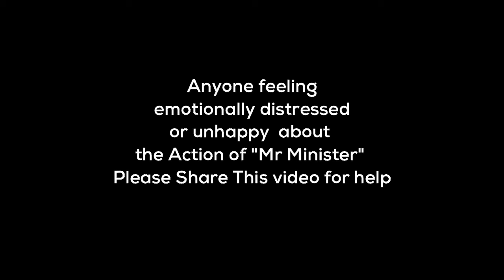Femi Fani-Kayode(Mr Short Fuse) Insulted Journalist Very Stupid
I have always known this Zaddy is not ok. Anyone fighting on zoom needs mental evaluation...🚶‍♂️🚶‍♂️🚶‍♂️He is short-fused indeed.
Femi Fani-Kayode makes conceit solemn. He is the sui generis of narcissism. His arrogance dovetails with his foul temper and cutting tongue. There is no shade of modesty, temperance and grace in the son of Remilekun Fani-Kayode (Fani Power). The mealy-mouthed politician takes the “H” in hubris. He is the undisputed crown prince of double-speak.
I watched the video of where Fani-Kayode gave a dressing-down to a journalist who asked him an innocuous question which “the Almighty” found irritating and pesky, “Who is bankrolling your tour?” That was it! Femi emptied the content of his pugnacious buccal cavity on the journalist. He called him stupid and expended minutes chopping the reporter to insignificant bits.
Femi said he had a ‘’short fuse’’ and asked the reporter to size him up because – ‘’…I am a former minister, lawyer…. Who do you think you are talking to?’’
Femi’s diatribe: “Do you know who you are talking to? What type of insulting question is that? Which bankroll, to do what? Who can give me money for anything? Who do you think you are talking to? Go and report yourself to your publisher. I could see from your face before you got here, how stupid you are. Don’t ever talk to me like that. Who do you think you’re talking to? Bankroll who? You think I am one of those ones you… from who, when, how? You have a small mind, very small mind.”
“Who is bankrolling your tour?’’ The non-toxic question that bled Femi’s poison. Femi is not a disguisable character for integrity. He is notorious in political circles as a mercenary who can serve anyone and any purpose as long as his belly gets filled. His former boss, Olusegun Obasanjo, whom he turned against after Goodluck Jonathan picked him up to wait at the table, put a stamp of affirmation on Femi’s devious constitution.
Obasanjo once said: “Femi is my boy. If you give him food, he will sing for you